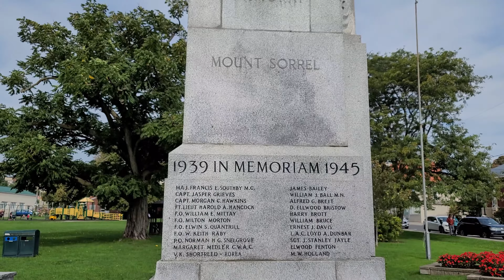Strolling at Ganaraska - 4K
The Ganaraska River runs through historic downtown Port Hope. The rivers name is thought to originate from the word, "Ganaraske", a village in which Port Hope stands now. This beautiful natural attraction, is a destination for visitors from all over the world. It attracts anglers for salmon and trout. The river hosts a fish ladder which allows the rainbow trout to travel up the river safely to spawn...